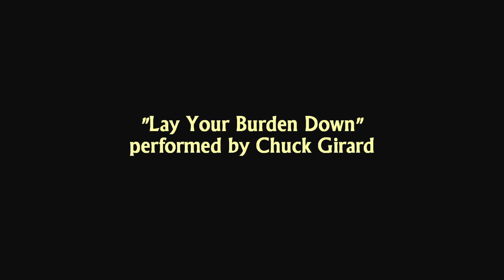Chuck Girard performs 'Lay Your Burden Down'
Love Song - Lay Your Burden Down